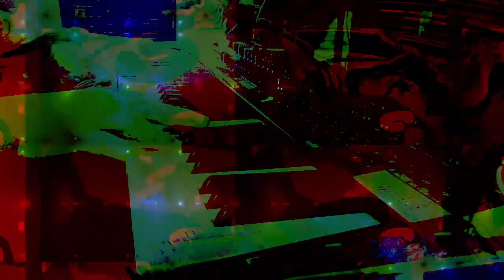Forms of sound made real from beyond all voids of nothingness - Structure without structure manifest